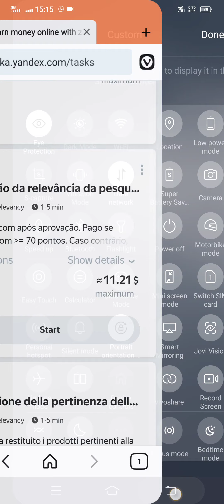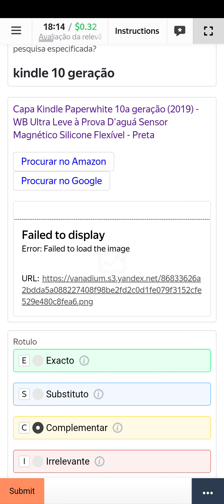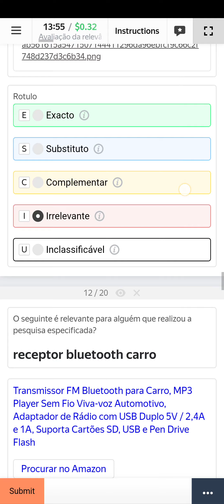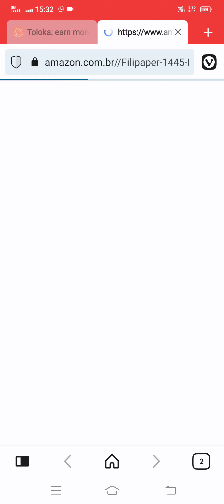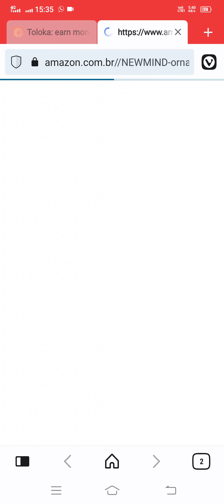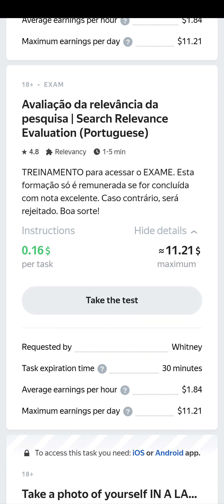Avaliação da relevância da pesquisa | Search Relevance Evaluation (Portuguese)$ 0.32 (Exam)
Avaliação da relevância da pesquisa | Search Relevance Evaluation (Portuguese)$0.32